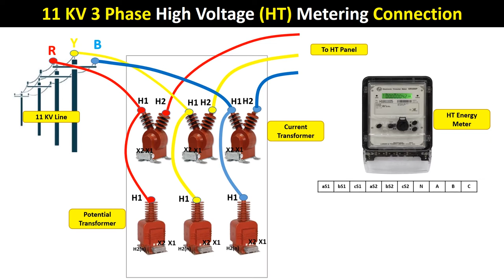11KV High Voltage HT Metering Connection With CT & PT